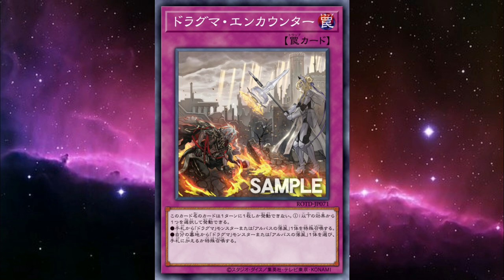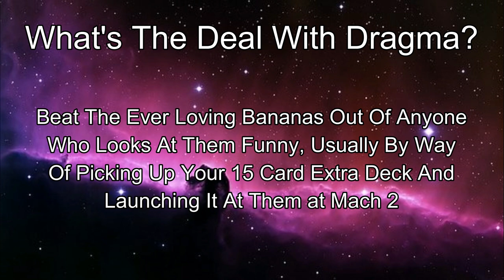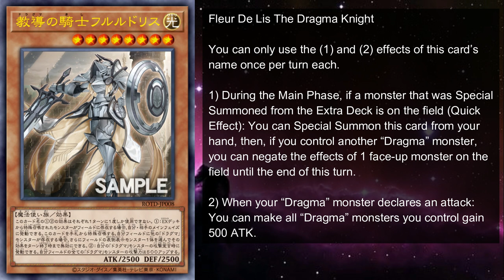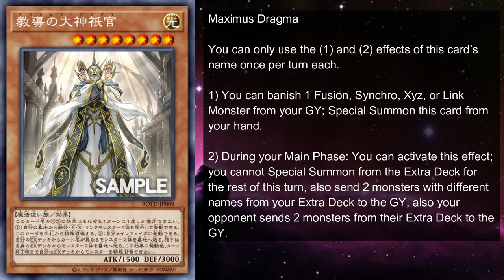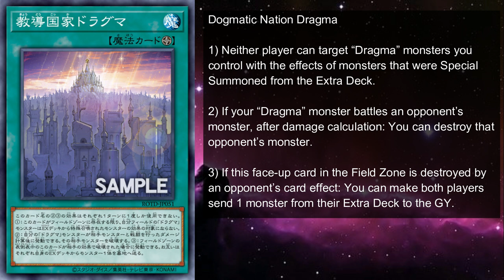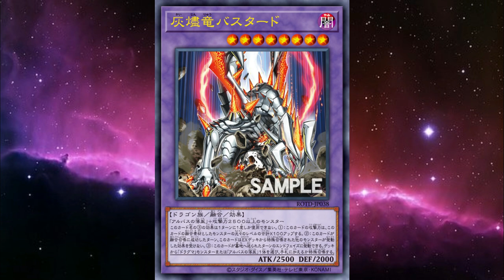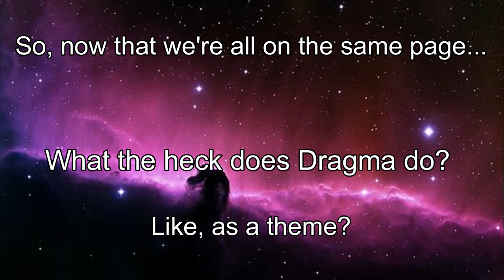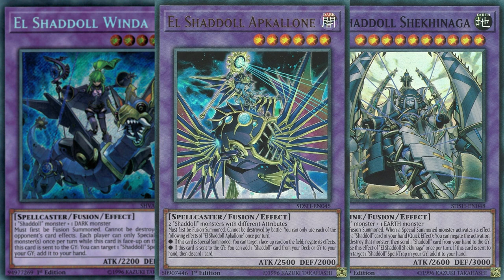Dogmatika Explained In 15 Minutes - Yu-Gi-Oh Archetype Analysis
Hello everyone! GoldenNova here! Light and Dark clash once again in a climactic duel to...uh...gain supremacy over...actually, I dunno. We've really gotta get more flavor text on these cards. Why couldn't that be the next big innovation! Anyway, Dragma is a theme all about having an extra deck and then never summoning from it. But does this gimmick stand up against modern strategies?

Credits:

Thumbnail and Chibis: DelilahUnknown